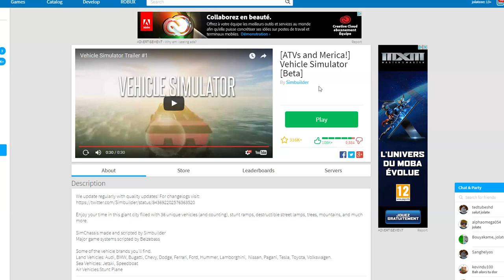PIMP MY RIDE ! ROBLOX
Roblox - Pimp my ride !
roblox tycoon